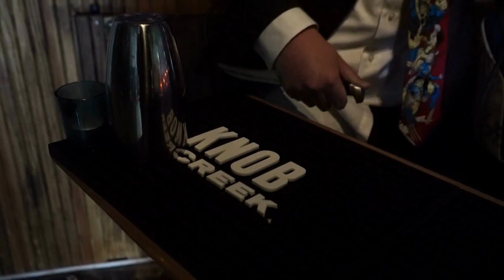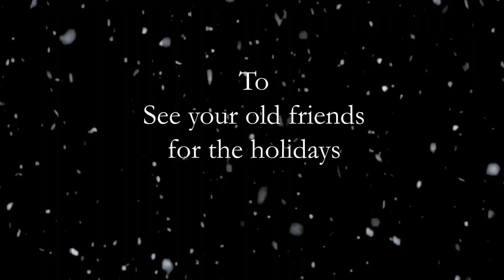UTF INDIE HORROR AWARD SHOW 2023!!!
Come have a few laughs and see who we believe deserve recognition for their works in Indie-Horror films of 2023!!!